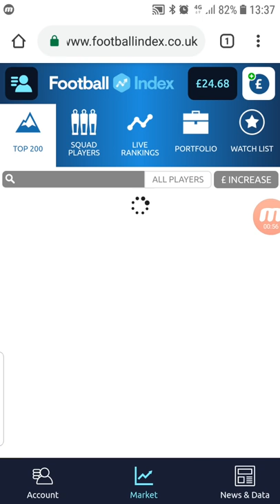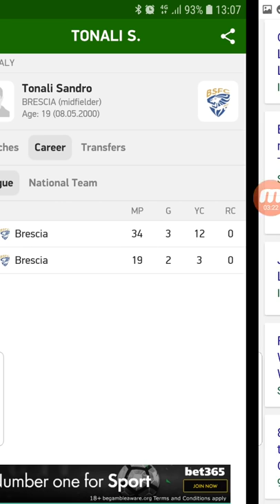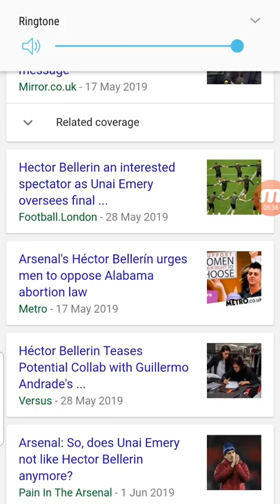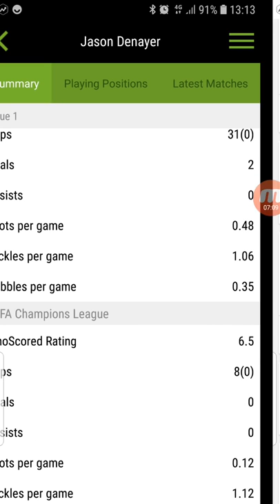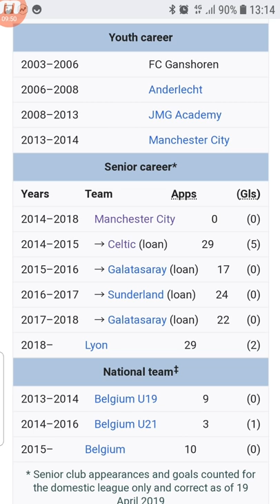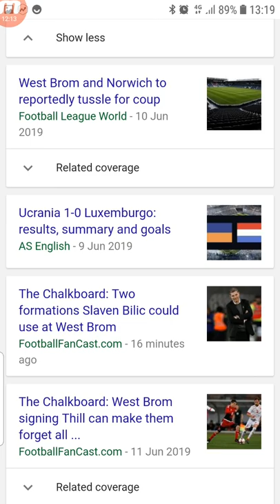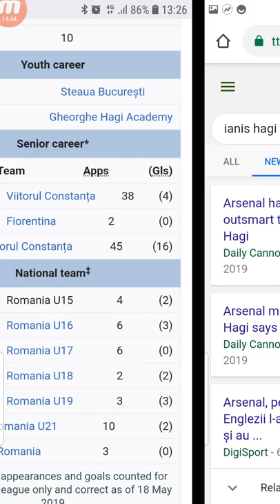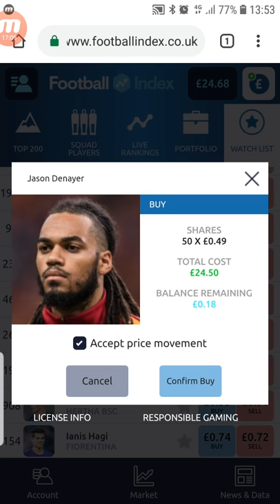Football Index: Peoples Portfolio Episode 4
Wide range of prospects AGAIN!! Amazing contributions from all, cant wait to see mext weeks list!!